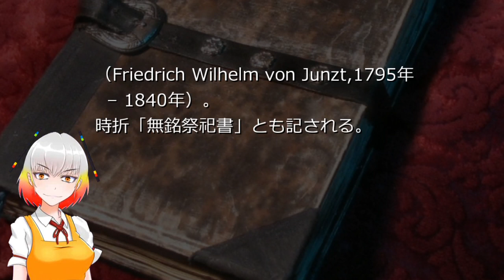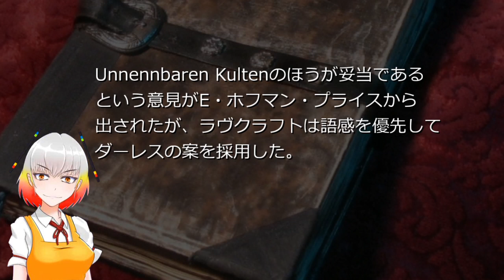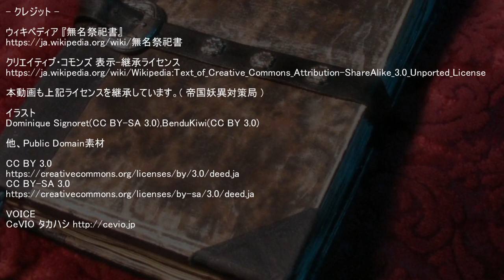クトゥルフ神話体系朗読「無銘祭祀書」(wiki)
無名祭祀書（むめいさいししょ、独：Unaussprechlichen Kulten、英：Nameless Cults）は、クトゥルフ神話作品に登場する架空の書籍。著者はフリードリヒ・ヴィルヘルム・フォン・ユンツト（Friedrich Wilhelm von Junzt, 1795年 – 1840年）。時折「無銘祭祀書」とも記される。 シナリオ読込型VRoidビューワ HachiViewerPlus